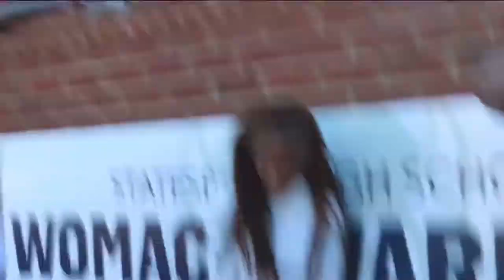Vlog 1. Statesboro v.s Metter 3/3